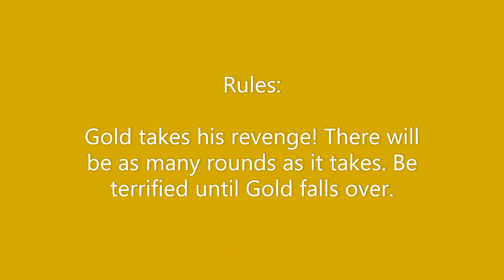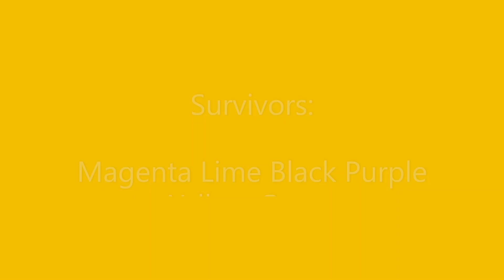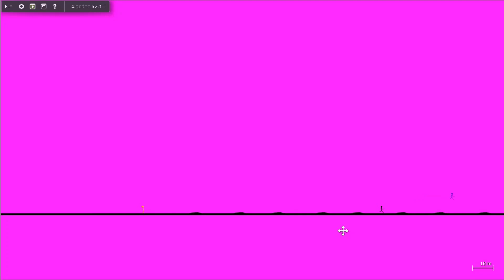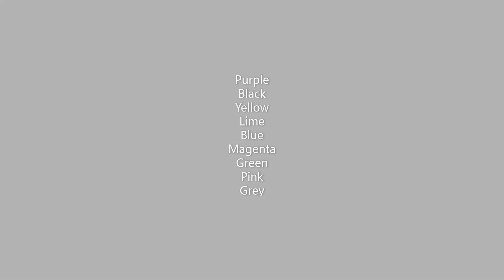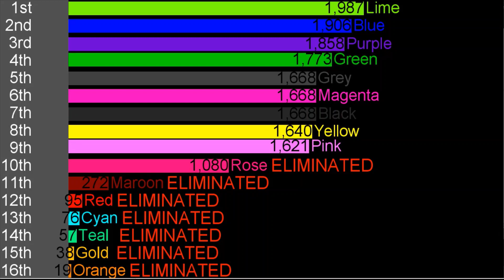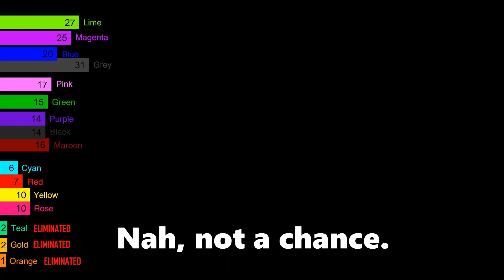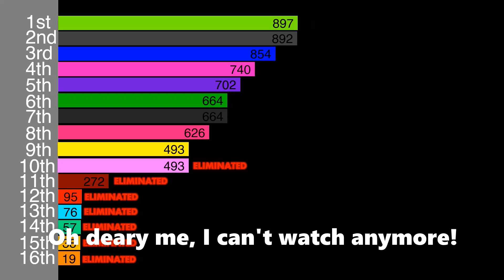Algicosathlon Day 10: Gold's Revenge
hi. I'm back hooray. Can you believe it took 4 videos just to post an Algicosathlon? Well, I'm back with day 10! And Gold's gettin angry! I guess we're about to turn our FROWNS upside down with exercise! Get it! Meh, it was rubbish anyway.

You MUST enjoy. HAHAHAHAHAHAHAHAHAHA!

Still rubbish, isn't it.